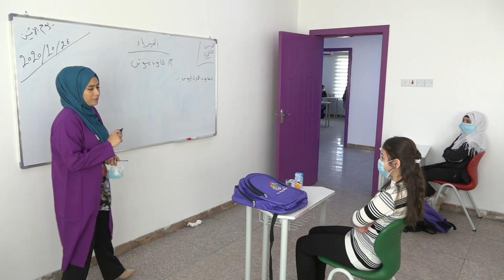شاهد ماذا فعلت مدارس العراق بعيد المعلم | تقرير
يحتفل العراقيون بـــ عيد_المعلم الذي يصادف الواحد من اذار وهم يثمنون جهوده في قيادة المسيرة التعليمية في العراق خصوصا تحت ظل الجائحة، واكد معلمون حاورهم مراسل التغيير في كركوك ضرورة الحفاظ على رسالة المعلم في العراق بصفتها رسالة إنسانية لها الدور الكبير في خدمة العلم والثقافة والتربية الحديثة.